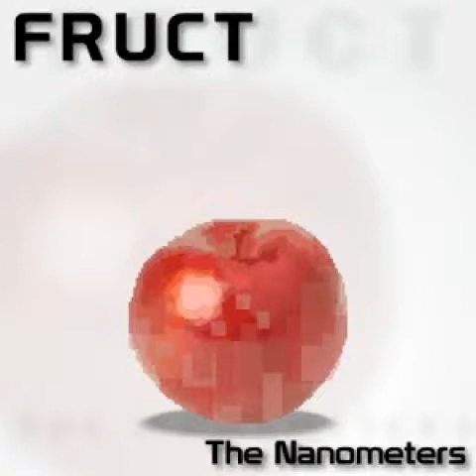The Nanometers - Fruct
PLTOID202 -- ARTIST/BAND:The Nanometers RELEASE:Fruct